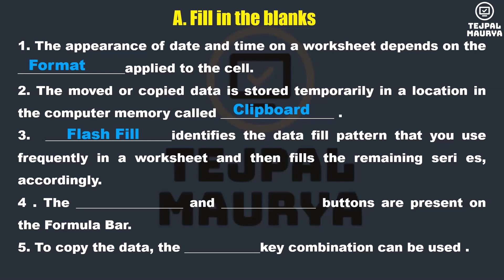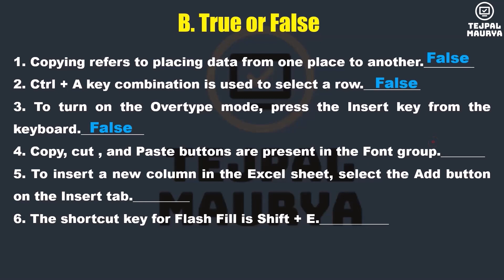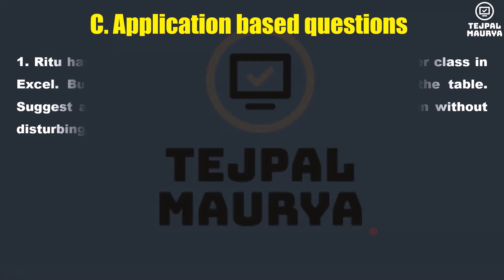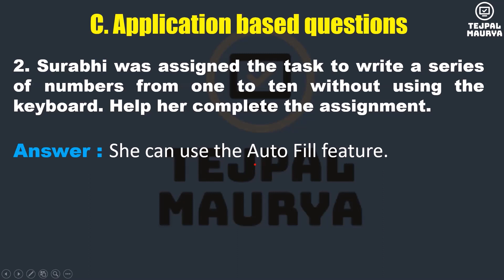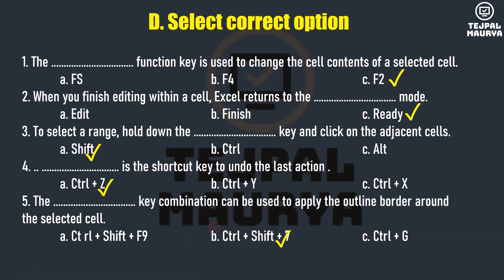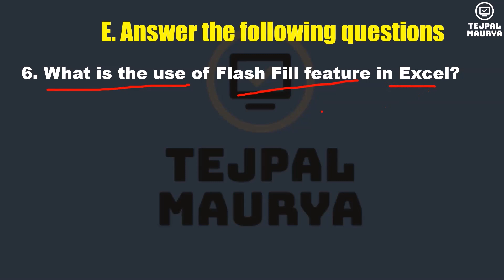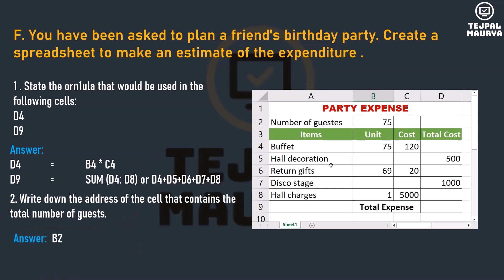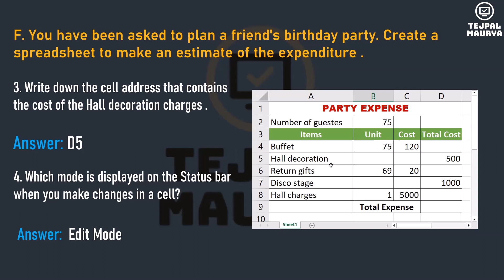Class 6 Computer | Chapter 5 Working with Spreadsheet Question Answers | All types of questions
In this video, I have Provided question answers of chapter 5 of class 6 computer which is Working with spreadsheet.
इस वीडियो में मैंने कक्षा 6 के कंप्यूटर के चैप्टर 5 Working spreadsheet के Question Answers कराये हैं .